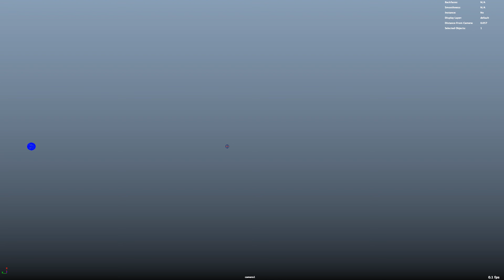Maya Bifrost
Maya Bifrost can be used as plasma shield, plasma guns, planetary sucker and such depending on your creativity and composition.